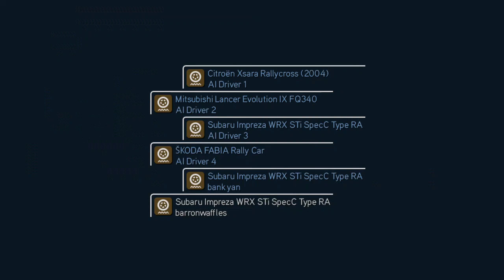PS3 2018 | Sega Rally Revo - Canyon 1